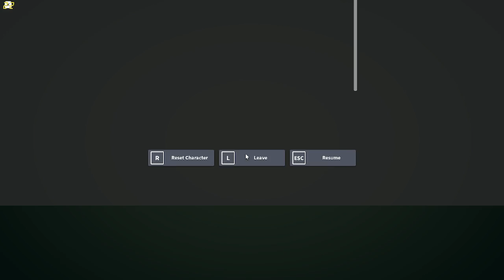trying to attempt prmadon and getting sent to depths( I GOT WIPED)